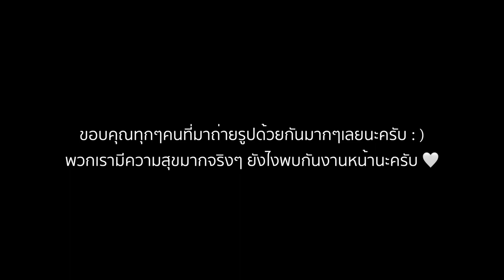Live @ J-Trends in Town 2020 by【Scarlette】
คลิปนี้เป็นคลิปบรรยากาศงาน J-Trends in Town ที่ลานหน้าเซนทรัลเวิลด์ ในวันที่ 12 ธ.ค. 2020 ที่ผ่านมานะครับ แล้วคลิปนี้เราก็มีน้อง ๆ ที่มาร่วมงานส่งคลิปในหลาย ๆ มุมมองมาให้เราได้รับชม เราก็เลยเอามาตัดรวม ๆ กันเป็นคลิปนี้ ขอบคุณทุกคนที่ร่วมส่งคลิปเข้ามานะครับ และขอบคุณทุกคนที่มาร่วมงานครับผม

Lead Vocal : Nutzu (นัท)
Guitar : Toppy (ต๊อบ)
Bass : Variant (วาร์)
Drum : Piair's (พัด)

สามารถสนับสนุนพวกเราผ่านช่องทางด้านล่าง...

ติดตามข่าวสารอัพเดทข้อมูลงานต่างๆของพวกเราได้ที่

LINE : makinojou